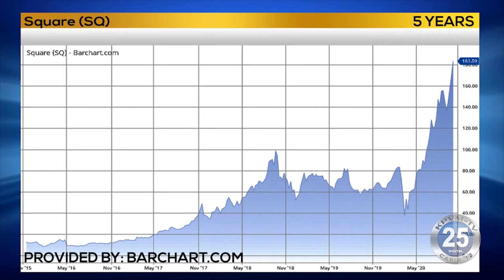10-09-2020 Business First Brief with Angela Miles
Americans are saving more money.  Dollar General has a plan to attract more wealthy shoppers.  And mobile payment company Square sees a future in Bitcoin.  Angela Miles reports.